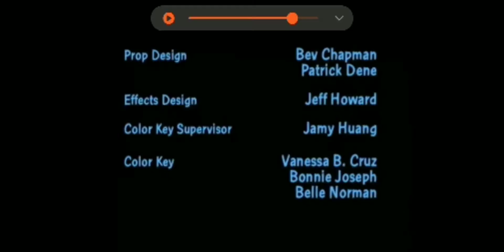Family guy side characters: Quagmire